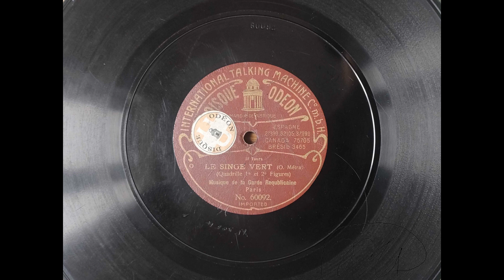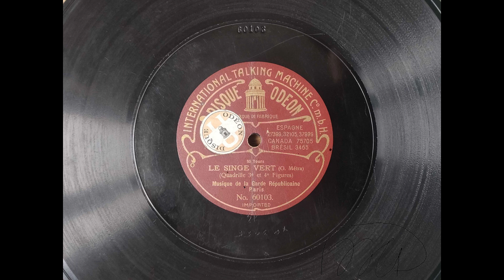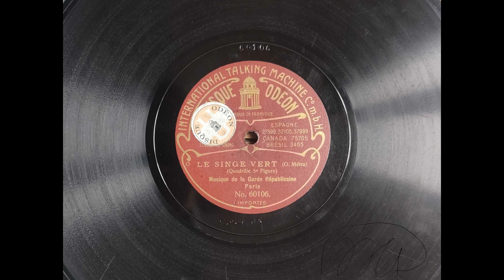Le singe vert, Quadrille (O. Métra) – Garde Républicaine [Version 27 cm Disque Odéon] (1907)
0:00 1ère figure
1:12 2ème figure
2:32 3ème figure
3:48 4ème figure
5:12 5ème figure

Faute de frappe sur label (No. 60092)  : "Réqublicaine" au lieu de "Républicaine"

Numéros de catalogue : No. 60092 | No. 60103 | No. 60106
Numéros de matrice : xP 3054 [JS] | xP 3055 [JS] | xP 3056 [JS]
Date d'enregistrement : 1907.02.
Diamètres : 27 cm
Enregistreur : Cabrera
Lieu d'enregistrement : Paris, France
Méthode de transfert : Pointe 2.0 mil CT - USB Phono plus (Inverseur RIAA utilisé via audacity) - Declick, decrack, filtre passe-bas 8 kHz [48 dB]

Transférés à 83,0 tours/min (No. 60092 et No. 60103) puis 82,8 tours/min (No. 60106) [435 Hz orchestre]